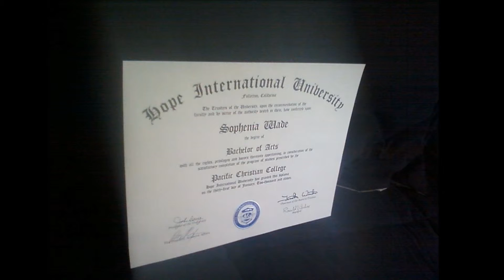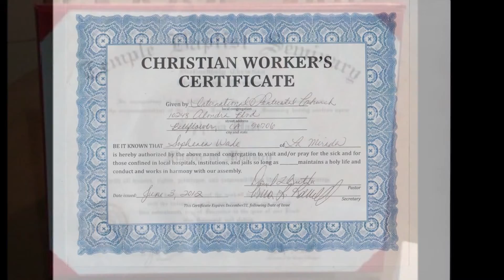Beyond Our Borders Ministry and Mentoring program 2015 2016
Teaching them to observe all things what so ever i have commanded you and lo i am with you always even until the end of the world
 Matthew 28:20
Praise the lord L.O.V.E.  is 4 years old tomorrow here is another look at what God is doing. he alone is worthy to be praised